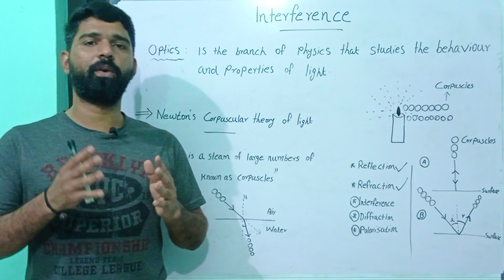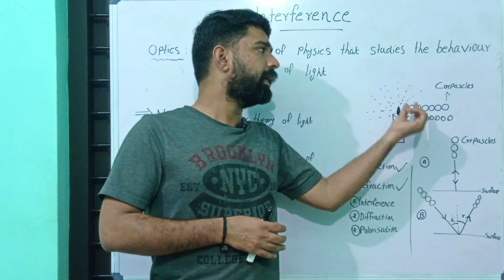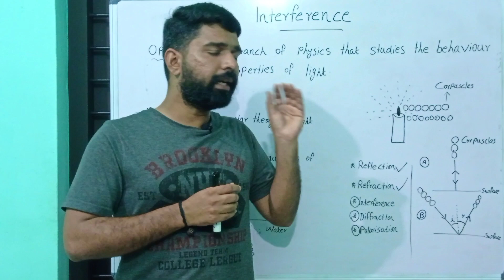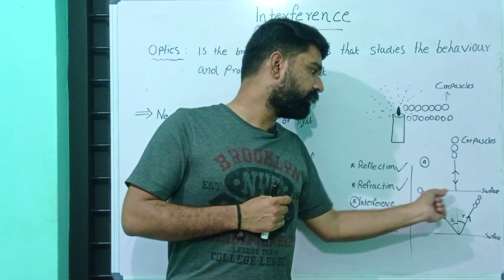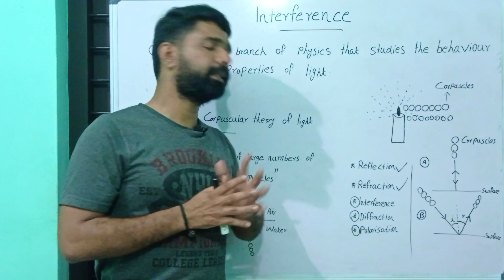Newton's Corpuscular theory of light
Newton's Corpuscular theory of light, 2nd Semester Complementary physics, Optics, Laser and Electronics, Chapter 1 - Interference.